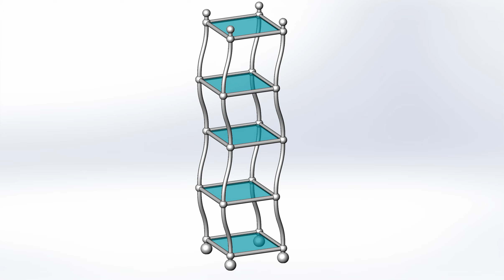Этажерка / Whatnot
Вращающаяся этажерка / Rotating whatnot